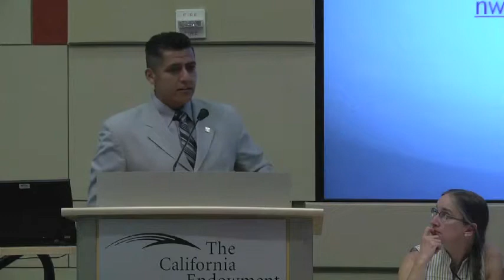A Reporter's Perspective on Reporting on Suicide and Mental Health - Julio César Ortiz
Julio César Ortiz, Reporter, Univision 34 Los Angeles
Best Practices for Reporting on Suicide and Mental Health: A Media Roundtable Discussion

Two Lives a Day Lost in L.A.: Communicating About Suicide and Mental Health

Presented by
County of Los Angeles Department of Mental Health
Los Angeles County Office of Education
Entertainment Industries Council
with support from the Mental Health Services Act (Prop. 63),
administered by CalMHSA